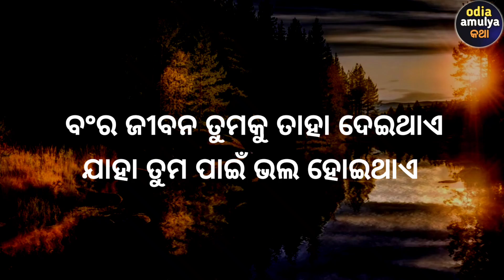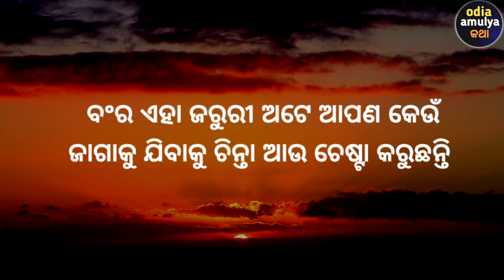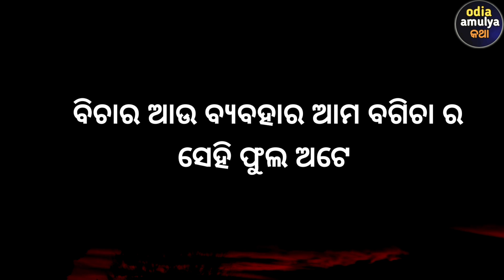Odia Motivational Speech l Odia Motivational Quotes l Odia inspiration Video l Odia Video by Oak l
video content
1-life changing quote
2- inspiration and motivation quote
3- inspiration quote
4- positive thought
5- odia suvichaaro
6-odia suvichaaro quote
7- odia inspirational quotes
8-odia motivational quotes
9- odia success quote
1o- odia anuchinta
11-heart touching inspiration quote in odia
12-odia sadhubani
13- how to succeess in life
14- how to happy in life
15-how to happy alone
16-odia nitibani
            And Support